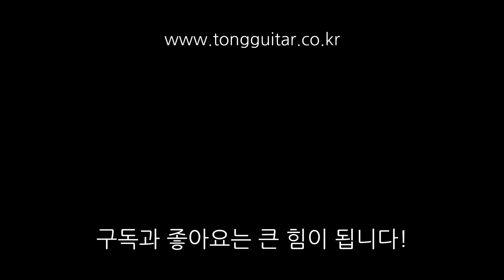기타 픽업의 다양한 기능과 용어 알아보기! By 통기타이야기